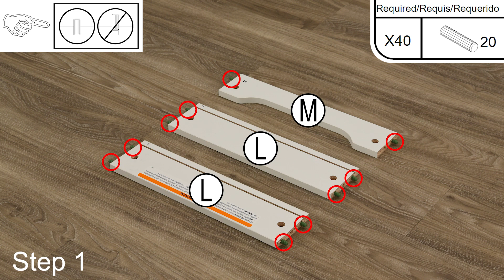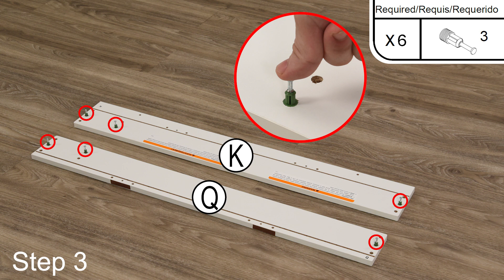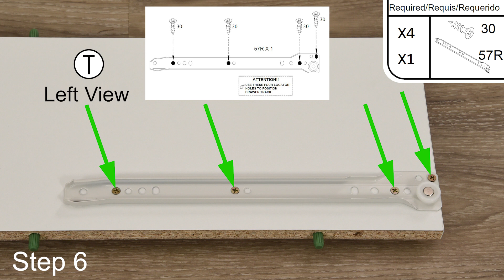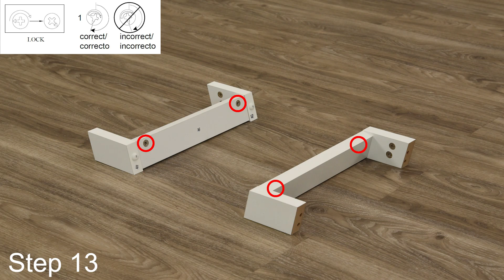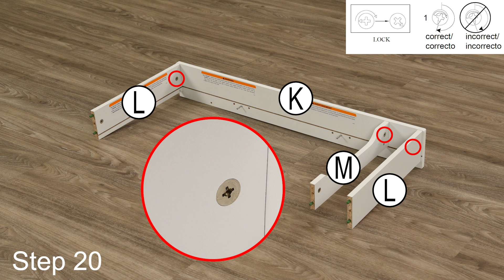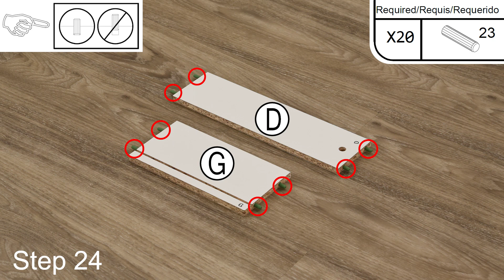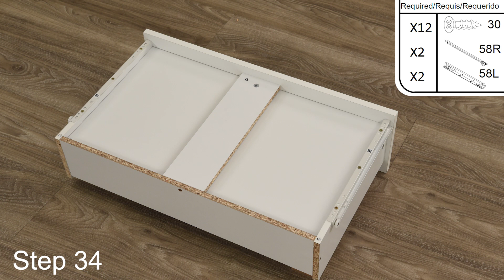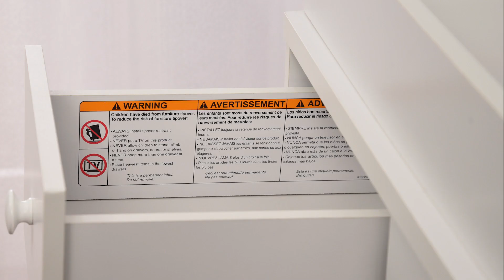HOW TO BUILD! STORKCRAFT MODERN NURSERY CHANGING TABLE DRESSER (WOOD KNOBS) | Step-by-Step Assembly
How to build the Storkcraft Modern Nursery Changing Table Dresser (Storkcraft Modern 2 Drawer Changing Chest) — OFFICIAL step-by-step assembly video for model numbers 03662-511-AC and 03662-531-AC.

Please refer to your dresser's assembly instructions for all warnings, directions, and safety-related information.